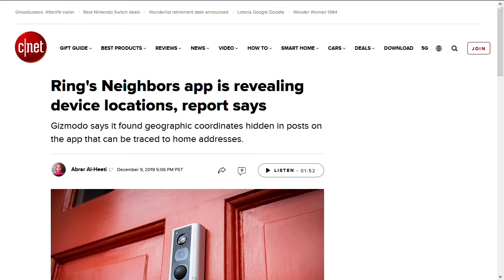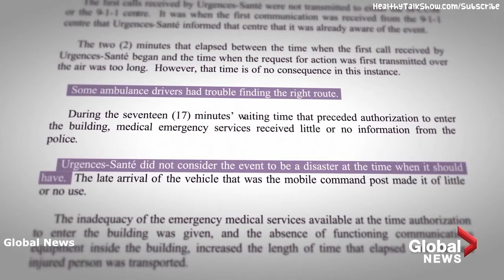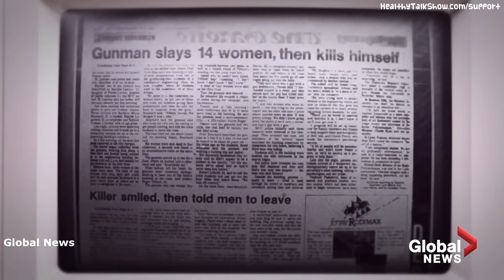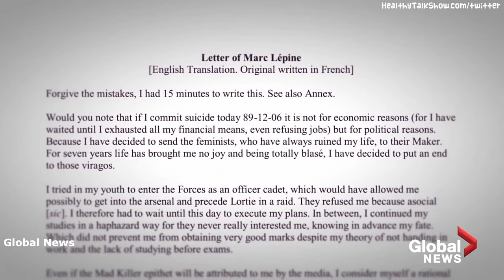Canada's Femicide & First School Shooting - HTS 40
▼★Links/Click★▼

Monthly Birth Control Pill 6:38

Another Takata Airbag Recall 9:46

Paper Straws 12:34

Uber Sexual Assault Report 16:42

Ring Neighbors App Revealing Device Locations 19:49

École Polytechnique Massacre 22:50

Science Alert: MIT's Once-a-Month Birth Control Pill Has Passed a Key Trial in Animals

CNN Business: Takata airbag fault forces recall of another 1.4 million vehicles